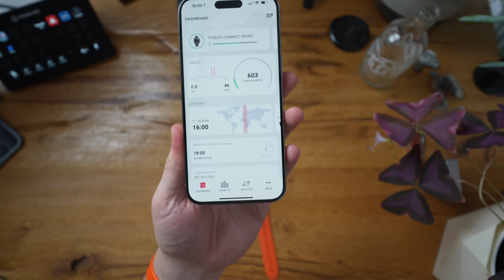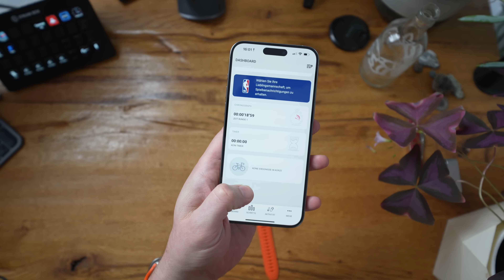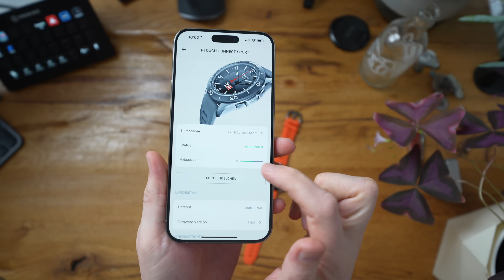Nicht die Schweizer Apple Watch: 2 Monate mit der Tissot T-Touch Connect Sport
Höchste Zeit die Tissot zurückzugeben.